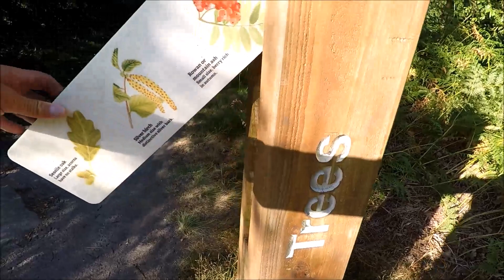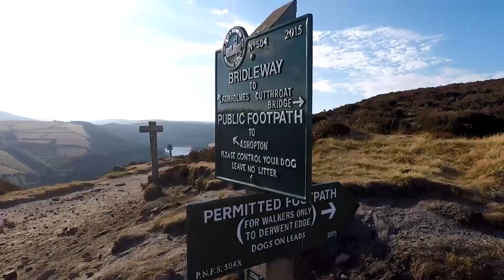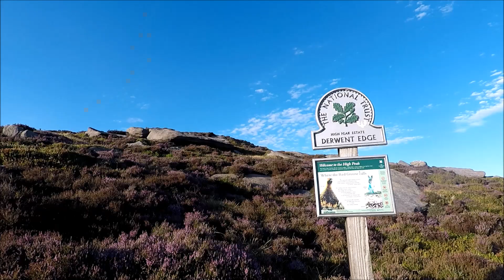Peak District Back Tor,Derwent Edge Wildcamp.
A cracking wildcamp up at back tor on derwent edge in the glorious peak district.

link to Paul Messner's channel.